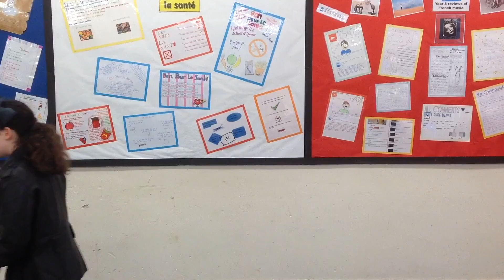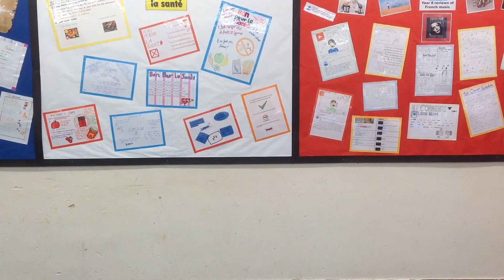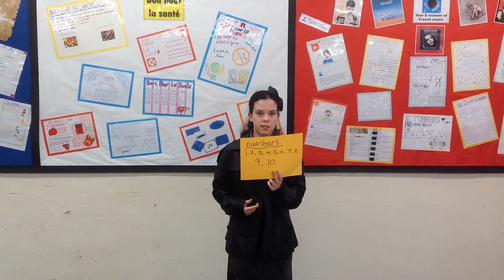Japanese Club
Students attended the final Japanese club session earlier this month. They produced some videos to give  a taste of what they have been doing over the past weeks.

Many thanks to Kayo , their tutor for making the sessions fun and engaging for our students.